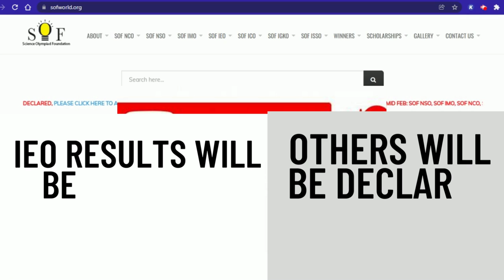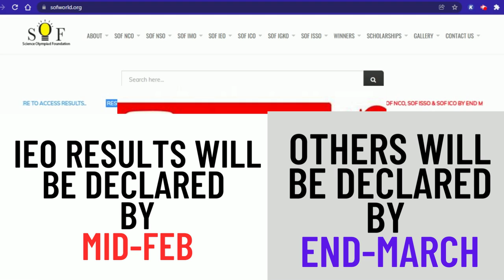SOF 2021-2022 RESULTS DECLARED(IGKO)|OTHER SUBJECTS UPDATE|NO LEVEL 2?|HOW TO CHECK RESULT|AYAN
Hi Guys,The results of SOF IGKO are out and notification has been released regarding other olympiads' results.I shall guide you throughout the process,so please watch the full video.Also there is a confusion regarding LEVEL 2 so that will be cleared too..
Tell your ranks in Comments.